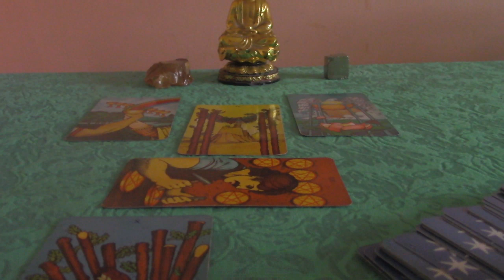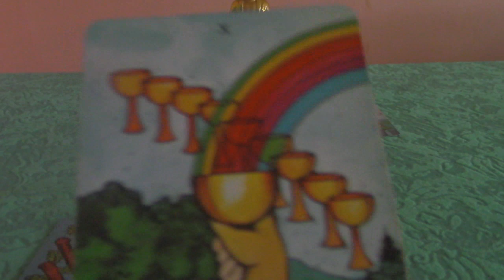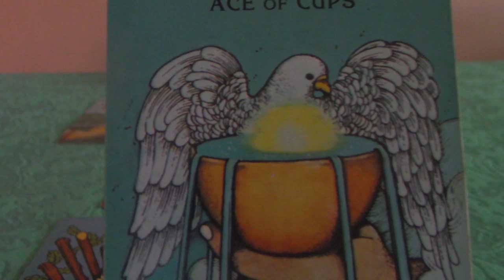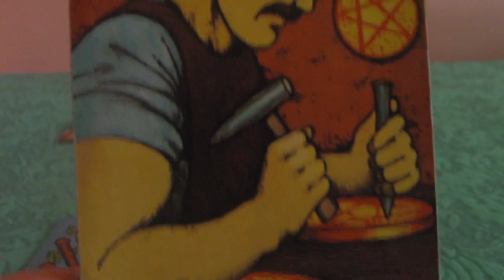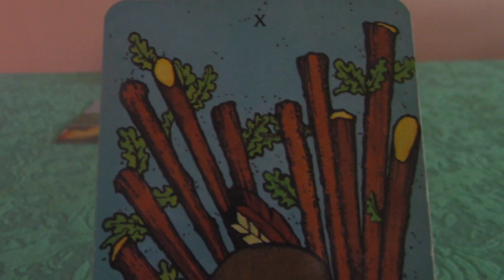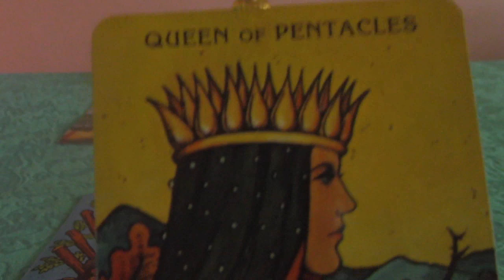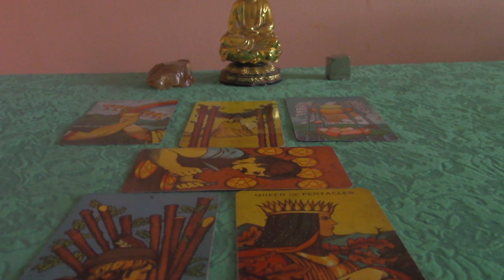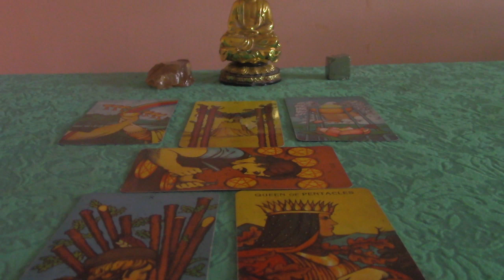Cancer May 2020 Tarot Reading: Lovey-Dovey